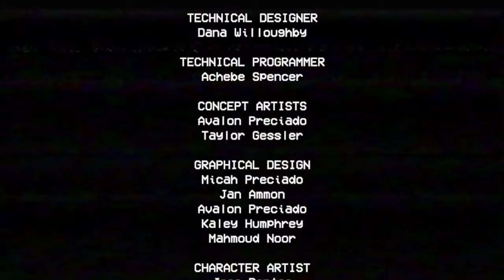Jayden Plays Poppy Playtime for the first time (look at description)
i forgot to say this game has jumpscares
Jayden(me)know how to play the game due to me watching YouTube vids lol